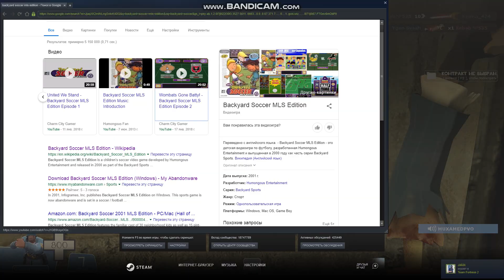Freak Fortress 2 Zombie Soldier 51